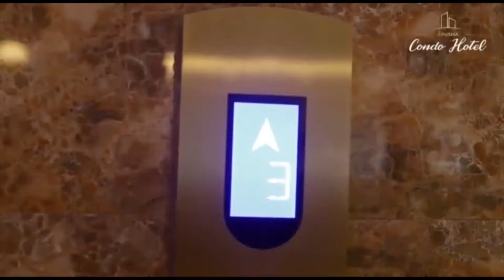INATIA HASIRA! MTOTO MCHANGA wa SAA 5 ATUPWA KICHAKANI na KUFARIKI - WANANCHI WALAANI!